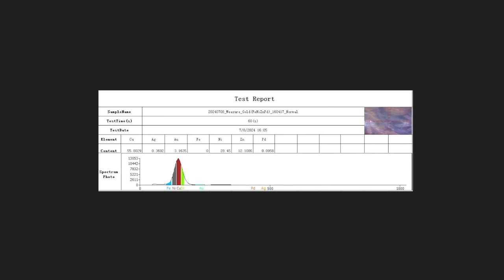Jubilerski obiekt dewocyjny